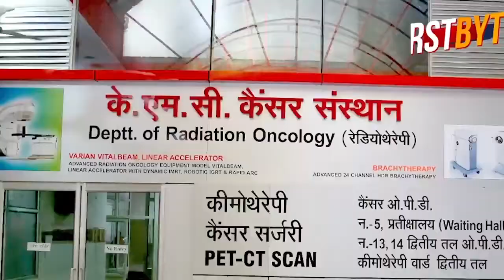मेरठ के थाना मेडिकल पुलिस ने मुठभेड़ में शातिर बदमाश को किया गिरफ्तार ।।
मेरठ के थाना मेडिकल पुलिस द्वारा पुलिस मुठभेड़ में अपहरण कर हत्या करने वाले शातिर बदमाश को पुलिस ने गिरफ्तार किया